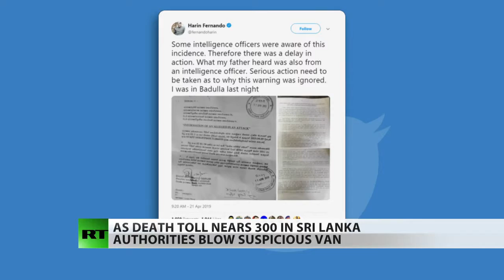GMS: BREAKING NEWS- SRI LANKA TOLL RISES TO 300 AFTER BOMBINGS